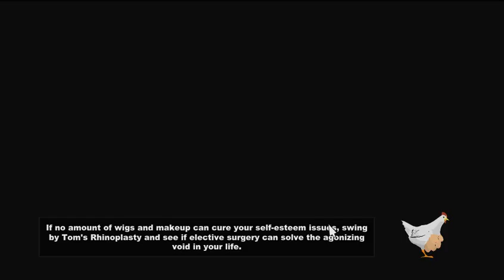The Rescue! - South Park: The Stick Of Truth - Part 3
Well you guys! Part 3 is here i hope you enjoy it. There will be even more video coming so don't wait up!